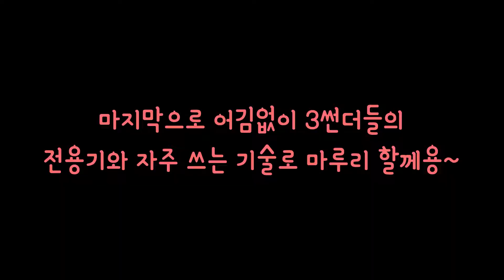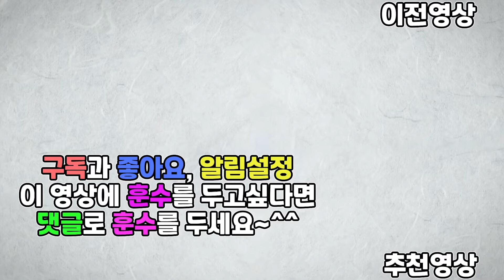썬더: 대환장의 멀티버스[포켓몬스터 소드실드]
이번 인터넷 대회 행사 참여 특전으로 받는 이로치 가라르 썬더를 알아보는 영상입니다~